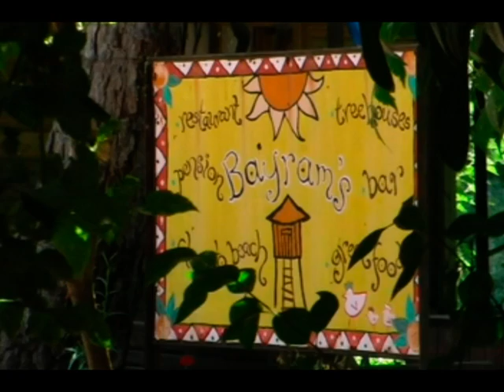Turkey Blue Cruise pt2